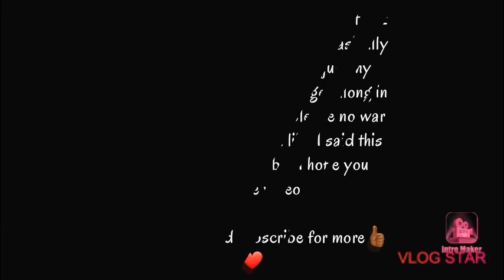POP SMOKE "Welcome To The Party " (REACTION)!!!